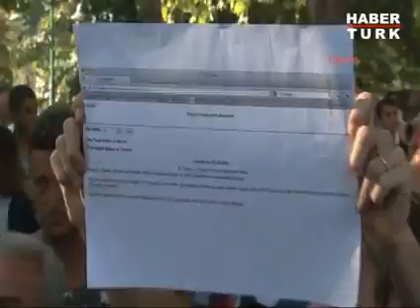Taksim Gezi Parkı'nın dün İstanbul Valisi Hüseyin Avni Mutl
Taksim Gezi Parkı'nın dün İstanbul Valisi Hüseyin Avni Mutlu tarafından açılmasının ardından akşama doğru valilikçe alınan kararla park tekrar kapatılmıştı. Bugün polis kameralarına yansıyan bazı görüntüler yayınlandı.